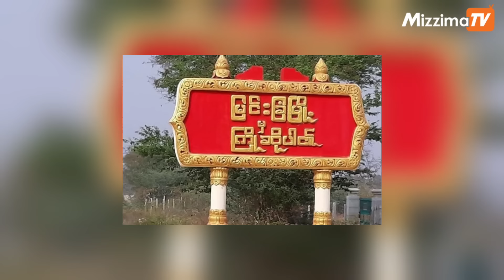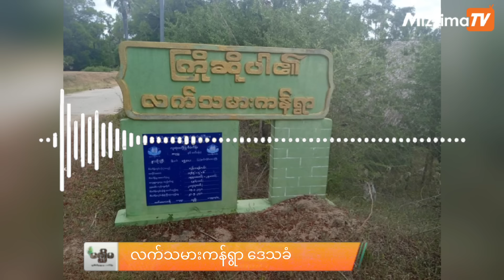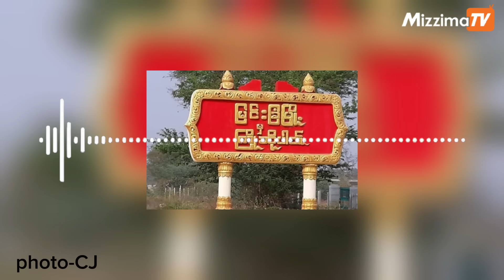နွားထိုးကြီးမြို့နယ်ကျေးရွာ ၈ ရွာတွင် စစ်ကောင်စီတပ်ဦးဆောင်သည့် ပျူစောထီး ပူးပေါင်းအဖွဲ့ ပစ္စည်းလုယက်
ဓါတု

မန္တလေးတိုင်း၊ နွားထိုးကြီးမြို့နယ်ရှိ  ကျေးရွာရှစ်ရွာက အရပ်သားတွေရဲ့ ပစ္စည်းတွေကို စစ်ကောင်စီနဲ့  သီတာယုမွန်ဦးဆောင်တဲ့ ပျူစောထီး ပူးပေါင်းအဖွဲ့က လုယက်သယ်ဆောင်နေတယ်လို့ သိရပါတယ်။ လုယက်သယ်ဆောင်ခံရတဲ့ ပစ္စည်းတွေရဲ့ တန်ဖိုးဟာ ကျပ်သိန်းထောင်ချီရှိနေပြီလို့ ဒေသခံတွေက ပြောပါတယ်။

ပြီးခဲ့တဲ့ ဇူလိုင်လ ၁၀ ရက်ကစပြီး ဒီကနေ့ ဇူလိုင်လ ၁၄ ရက်အထိ  လက်ဝဲ-မြင်းနီ၊ လက်သမားကန်၊ ချင်ယားကျီးပင်၊တံစိုး၊သဲတော၊ကမ်းကွေ့ ကျေးရွာတွေနဲ့  နွားထိုးကြီး-မြင်းခြံနယ်စပ်က  ခြေဆေးနဲ့ကျောက်ကန်ရွာတွေအထိပါ  တရွာဝင်တရွာထွက် ဖောက်ထွင်းသယ်ဆောင်နေတာဖြစ်တယ်လို့ ဒေသခံတွေကပြောပါတယ်။

သယ်ဆောင်ရခက်တဲ့ တီဗွီ၊ ဘီဒိုတွေ အစရှိတဲ့ အိမ်ထောင်ပရိဘောဂ ပစ္စည်းတွေကိုတော့ရိုက်ခွဲဖျက်ဆီးခဲ့ပြီး ကျန်တဲ့အခြေခံစားသောက်ကုန်နဲ့ တန်ဖိုးကြီးပစ္စည်းတွေကိုတော့ ဖောကားတွေနဲ့အပြည့်သယ်ဆောင်သွားတာဖြစ်တယ်လို့သိရပါတယ်။

သတင်း၊တည်းဖြတ်_ဓာတု